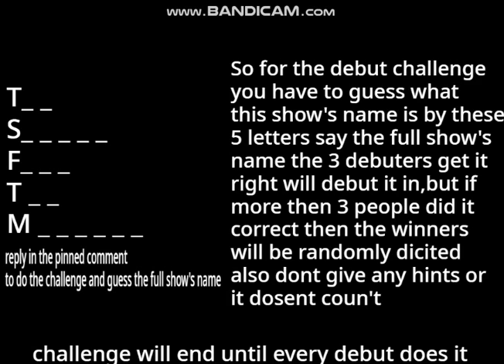FFOBL 3B:The Guessing(debut challenge)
this challenge is inspired by other shows